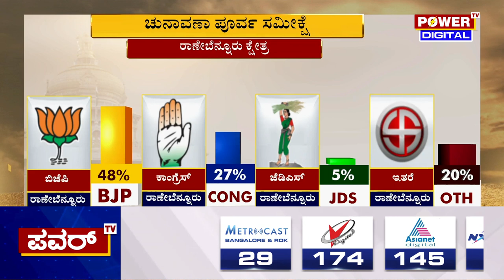Karnataka Election Survey : ರಾಣೇಬೆನ್ನೂರು ಕ್ಷೇತ್ರದ ಪವರ್ ಸಮೀಕ್ಷೆಯಲ್ಲಿ ಗೆಲುವು ಯಾರಿಗೆ..? | Power TV